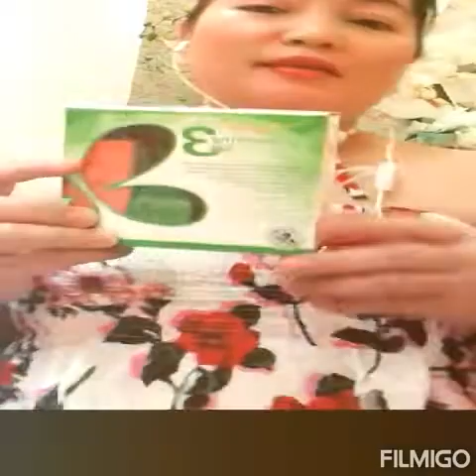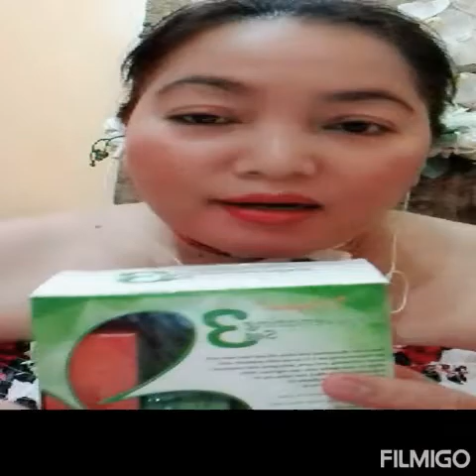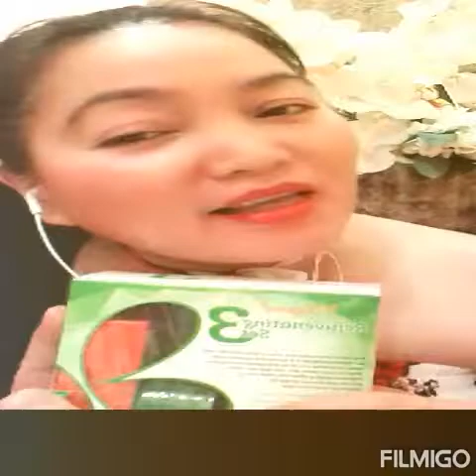Alagang Skin magical Rejuvenating products natanggal yong melasma ko